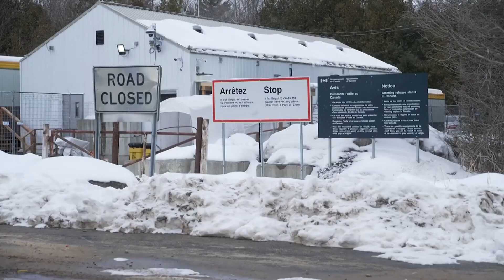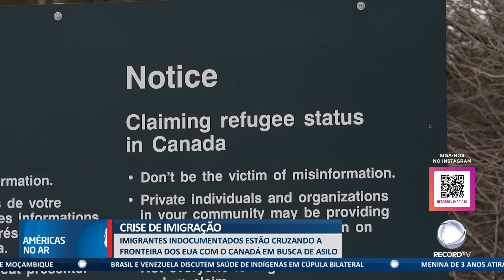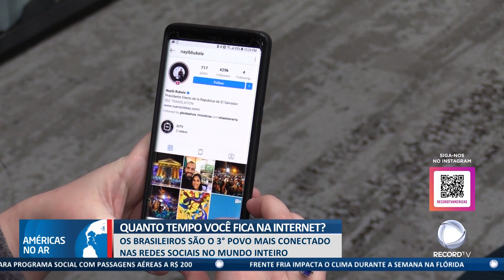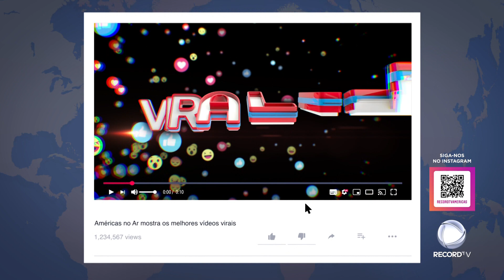Américas No Ar - 14/03/23 - Veja criança mata irmã com tiro acidental e Crise de imigração